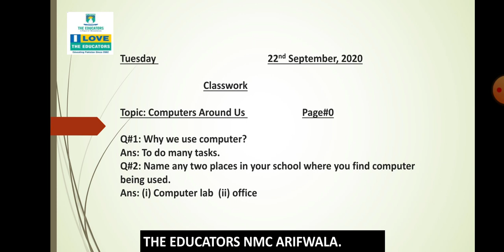class II Computer science ch#2 video#2 22 09 2020